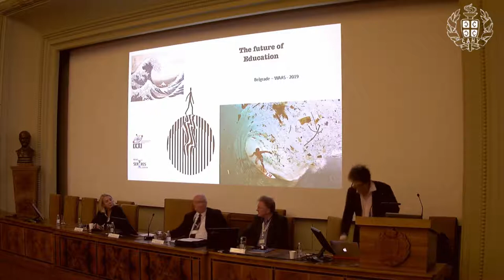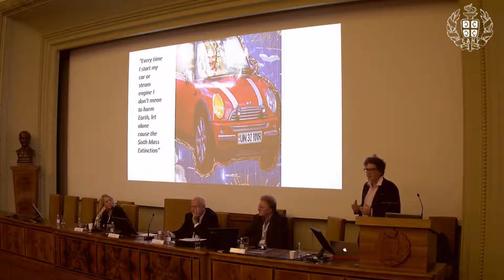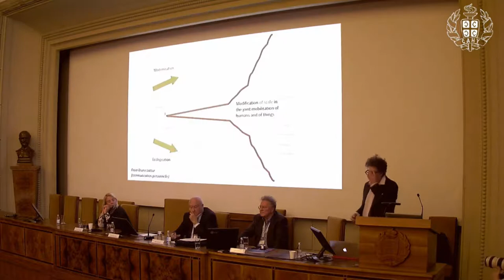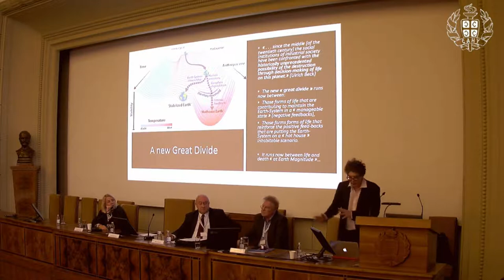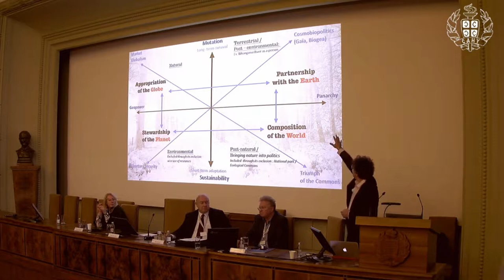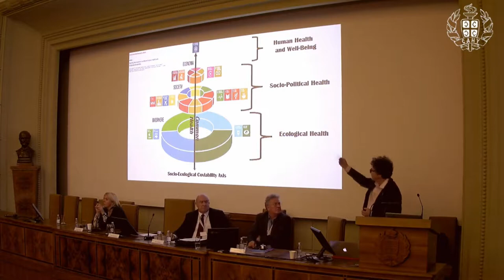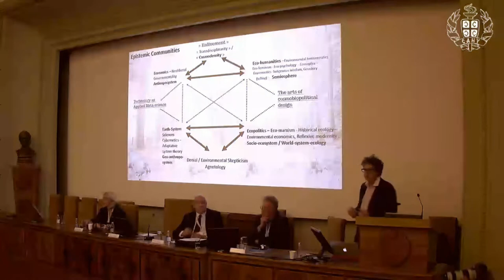Patrick Degeorges | 4th Intl. Conf. on Future Education | Belgrade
Title of Presentation: Rapid evolution of the educational system: Impacts of science, technology and politics

Speaker: Patrick Degeorges
Designation: Directeur de l’Anthropocene Curriculum, École Normale Supérieure de Lyon, France; Institut Michel-Serres, Lyon, France